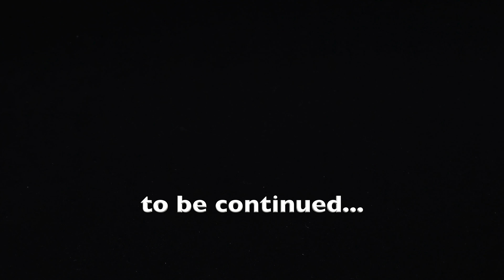THE HARD ENDURO part 1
The Hard Enduro Adventures in Buzet and surroundings with local friends and riders.